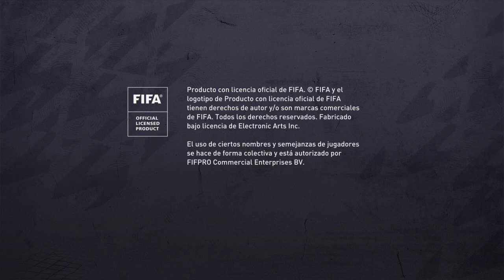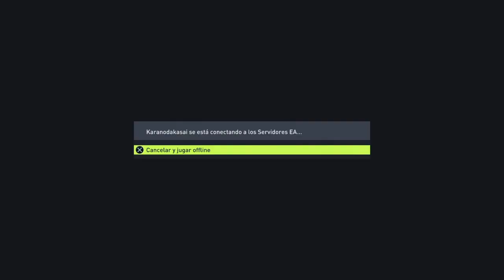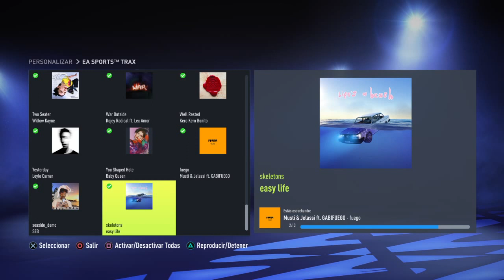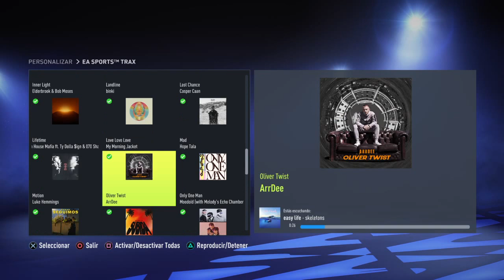FIFA 22_20220516164152 first victories vs cpu kimerairon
PS4 kimerairon first victories vs cpu